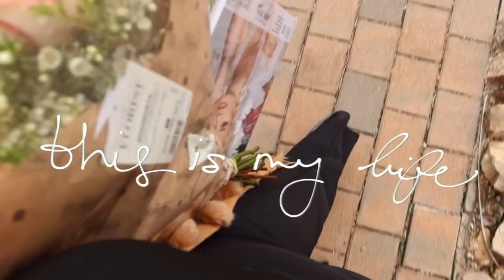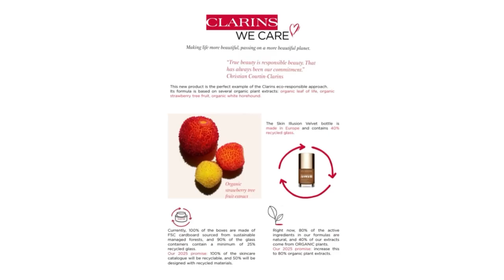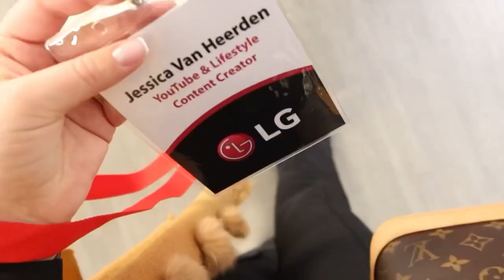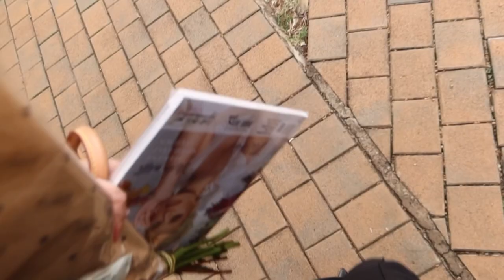A FULL DAY IN MY LIFE: Get Ready With Me, LG Influencer Event, Wedding & Midweek Braai at Home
Spend the day with me 🥰❤️ from makeup to home and just life! Been absolutely loving the new Skin Illusion Velvet Foundation from CLARINS

XO 𝓙𝓮𝓼𝓼